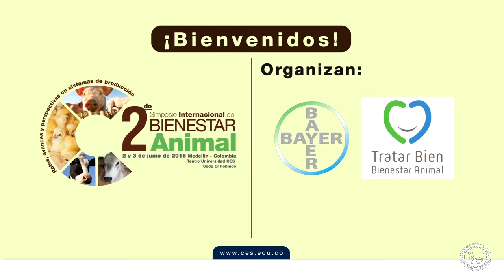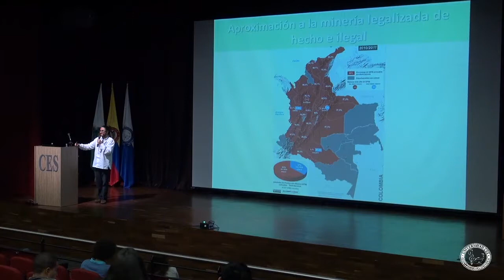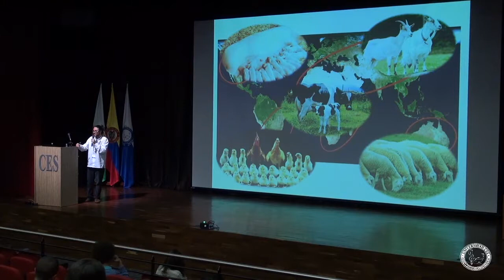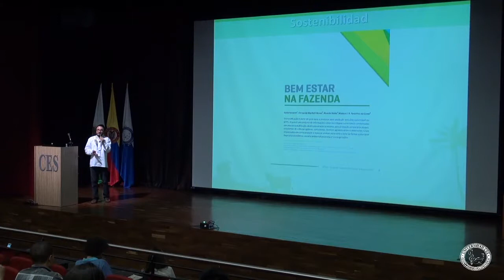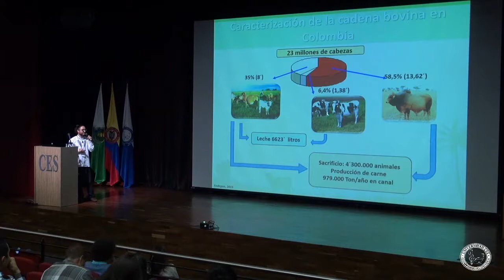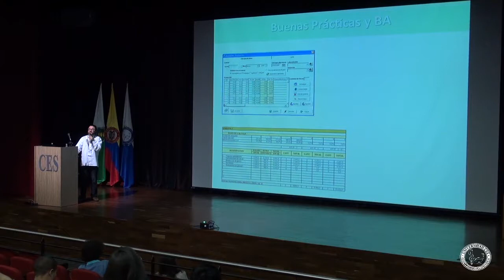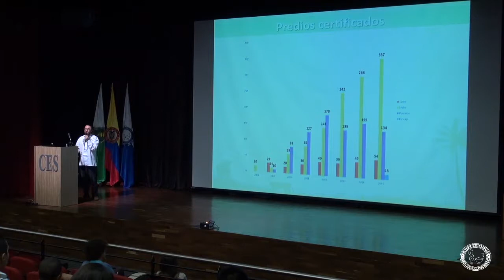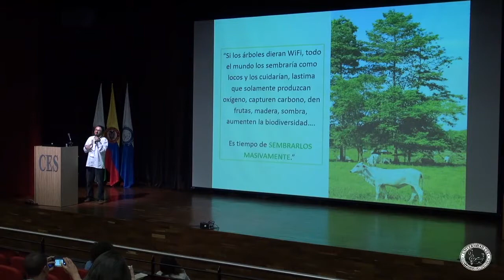8 Dr Ariel Tarazona